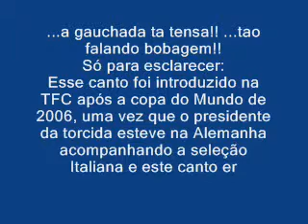...ispia_meu_3_Dirão!_Fiz_pro'ce_Di!_Chateado_+1_cão?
Não te disse que teríamos uma semana de VITÓRIAS?!  ...e a avalanche é NOSSA Dico, conhece Amor? Viu no jogo? ...ah cê sabe tudo mesmo, mas vê SEU AFAGO, editei em exatos 3 minutos.

DEUS OBRIGADA!

Salmos 126

1  [cântico dos degraus] Quando o SENHOR trouxe do cativeiro os que voltaram a Sião, estávamos como os que sonham.
2  Então a nossa boca se encheu de riso e a nossa língua de cântico; então se dizia entre os gentios: Grandes coisas fez o SENHOR a estes.
3  Grandes coisas fez o SENHOR por nós, pelas quais estamos alegres.
4  Traze-nos outra vez, ó SENHOR, do cativeiro, como as correntes das águas no sul.
5  Os que semeiam em lágrimas segarão com alegria.
6  Aquele que leva a preciosa semente, andando e chorando, voltará, sem dúvida, com alegria, trazendo consigo os seus molhos.

E deste o teu bom espírito, para os ensinar; e o teu maná não retiraste da sua boca; e água lhes deste na sua sede. Neemias 9:20
E eu rogarei ao Pai, e ele vos dará outro Consolador, para que fique convosco para sempre; João 14:16

NÃO SAIA SEM ORAR DICO!

DEUS NOS ABENÇOE, NOS PROTEJA E AOS NOSSOS FILHOS. DÊ PAI AO MEU VALDIR OS SONHOS, DÊ-LHE O QUE BUSCA, PEÇO EM NOME DE JESUS. AMÉM. E QUE EU QUERO JESUS? QUERO MEU DICO. Valdir é seu nome.